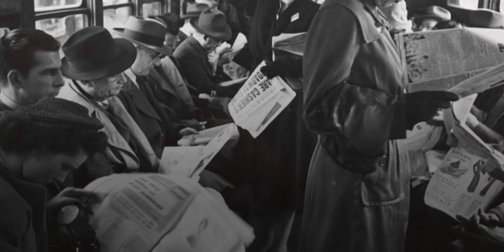За что водители в СССР полюбили самую красивую "Волгу" ГАЗ-21?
Информативный канал о технике и автомобилях Постсоветского пространства. Автомобили, тракторы, грузовики, военная техника, редкие автомобили, которые были выпущены малыми сериями и не только.

Если вы являетесь автором фрагмента из выпуска и его распространение ущемляет